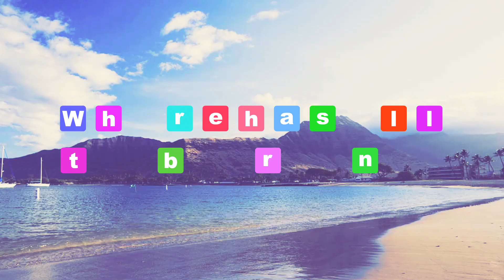Czecho No Republic - P.I.C グアム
P.I.Cグアム

あの陽の中で あの海の中で
あのビーチの中で あの君との仲で

around around get around
状況はハイセンス
踊ろう 情報はナッスィング

あの陽の中じゃ 言葉はいらない
あの海の中で 言葉溶かしたら

all i want is ビール足りない
a paint of beer

呆れるほど空の色を愛そう
愛そう 愛そう

あの陽の沈む あの丘の上で
朝まで踊る チャモロと笑おう

もう飲もう 国境はナッシング

2011.6.8　 RELEASE　1st single　「Casually」

1.マサチューセッツ
2. Don't Cry Forest Boy
3. P.I.C グアム
4.ショートバケーション

Label：murffin discs / mini muff records
MDMR-2016　￥1,000 (tax.in)